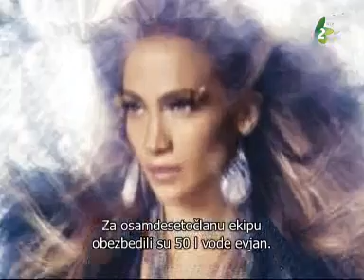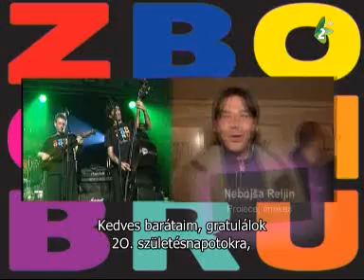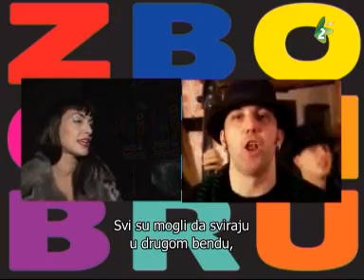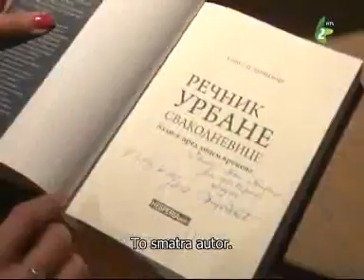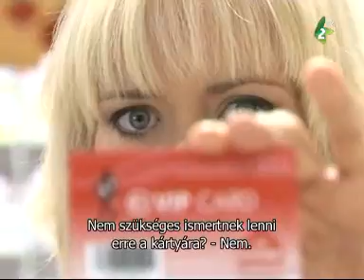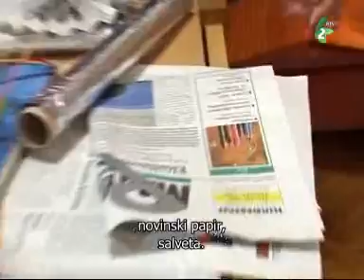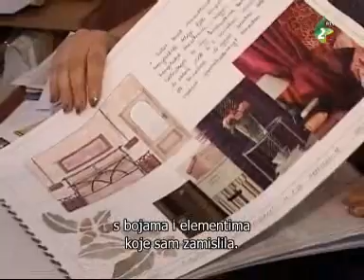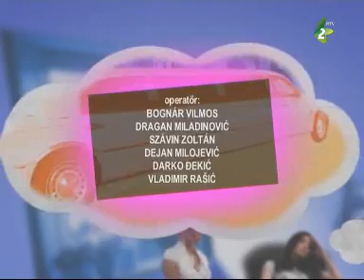urban jungle 2012 december